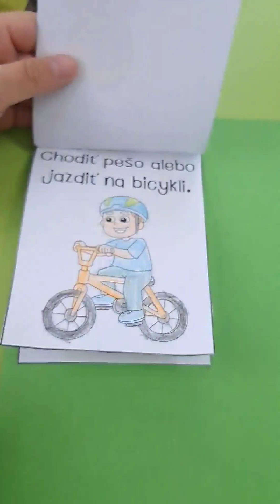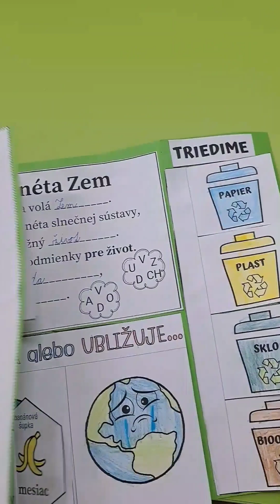LAPBOOK u prvákov - ZŠ Zlatá 2, Rožňava